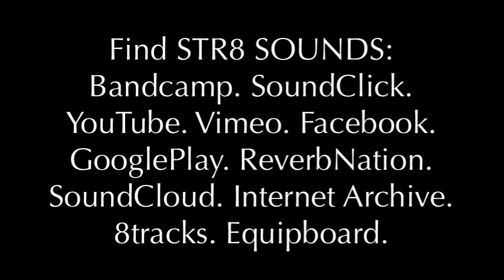STR8 SOUNDS "First Step to Super Powers"